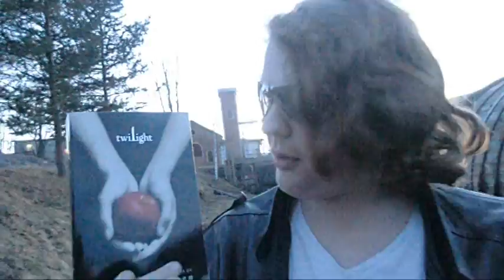Henric Stenhård Med C - Avsnitt Två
Efterlängtade avsnitt två, gott folk!